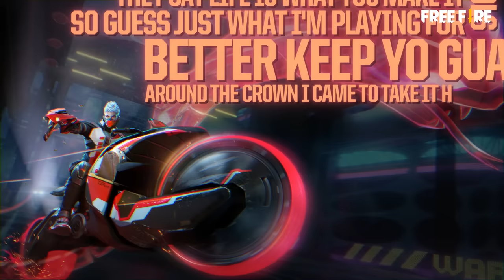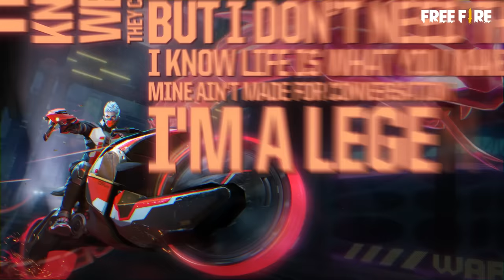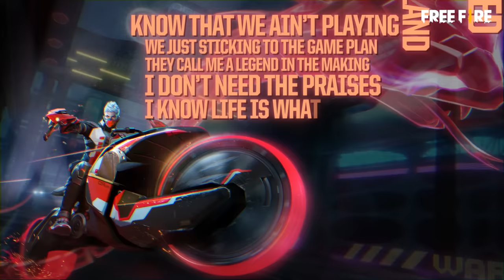Cobra Song [Official Lyrics Music Video] | Garena Free Fire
🎶 Do you like it? Let us know which of the Free Fire songs are your favourite! 🥰